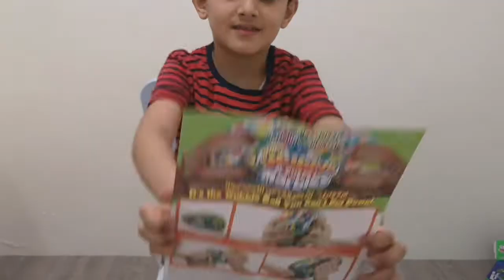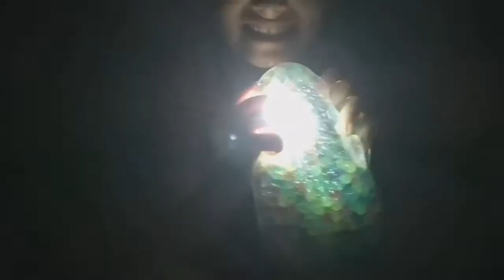كرات وابل الضخمة العجيبة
أسمي عبادي واحب اجرب الألعاب الغريبة، وفي هذا الڤيديو بجرب معاكم كرة وابل الضخمة وداخلها كرات اوربيز الصغيرة، متابعة ممتعة.